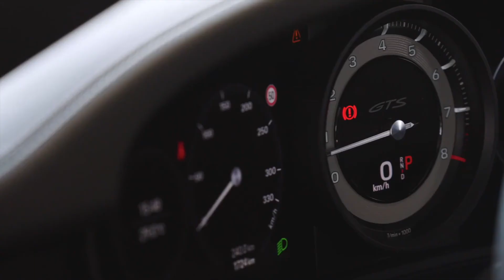Porsche 911 Carrera 4 GTS Coupe Design Preview in Lava Orange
The turbocharged three-litre flat-six in the new 911 GTS delivers 353 kW (480 PS). Maximum torque is 570 Nm, an increase of 20 Nm over its predecessor. Zero to 100 km/h takes just 3.3 seconds (911 Carrera 4 GTS: Fuel consumption combined (NEDC) 10.5 – 9.7 l/100 km, Fuel consumption combined (WLTP) 11.4 – 10.6 l/100 km, CO₂ emissions combined (NEDC) 240 – 222 g/km, CO₂ emissions combined (WLTP) 259 – 240 g/km) in the 911 Carrera 4 GTS Coupé with the eight-speed Porsche dual-clutch transmission (PDK): three tenths faster than its predecessor. A seven-speed manual transmission with a particularly short throw is available for all 911 GTS models as an alternative to the PDK.